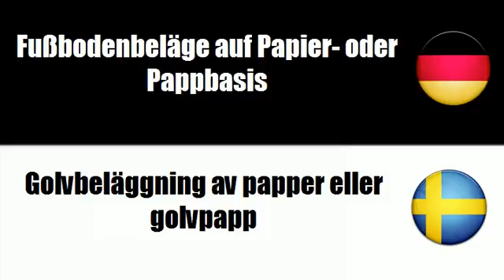Schwedisch Lernen = Tapeten und andere Wandverkleidungen